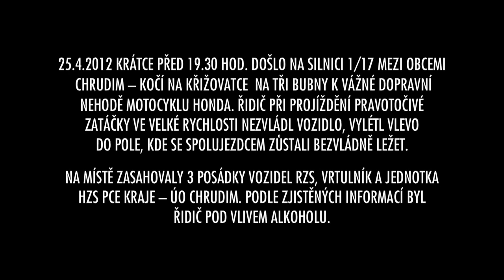NEHODA MOTORKÁŘE - CHRUDIM - KOČÍ 25.04.2012 - ALKOHOL